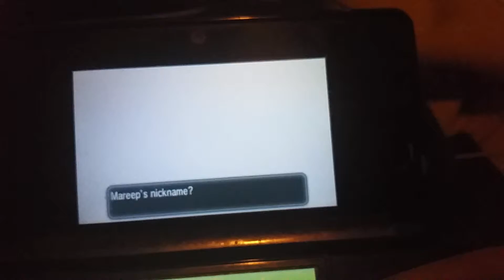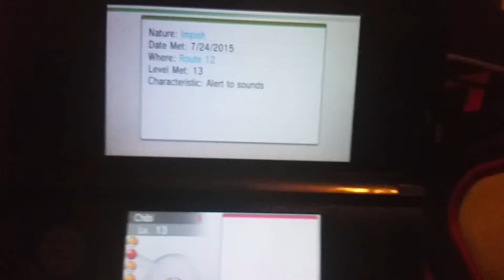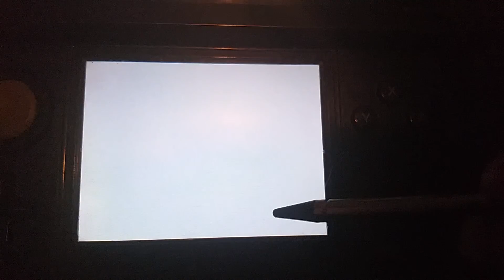Chibi, my Shiny Mareep!!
If anyone has known me long enogh, they'll know that this has been one of my longest and most frustrating hunts. Especially after getting that Trollgull earlier today. Finally, Mareep sparkled, and I can lay this hunt to rest!!